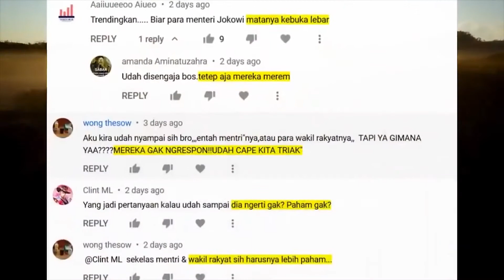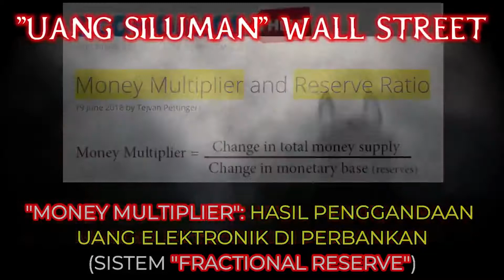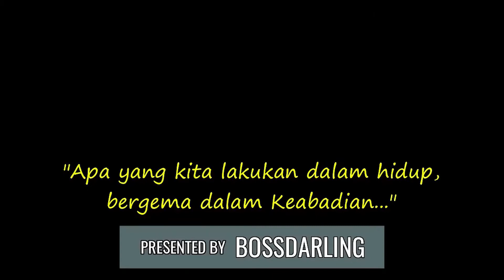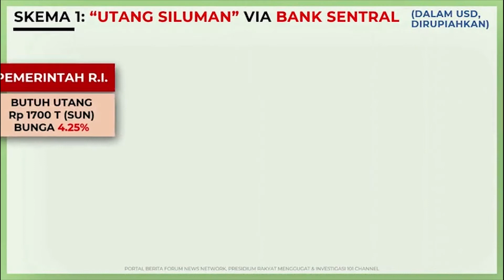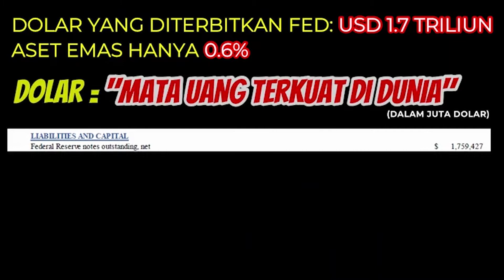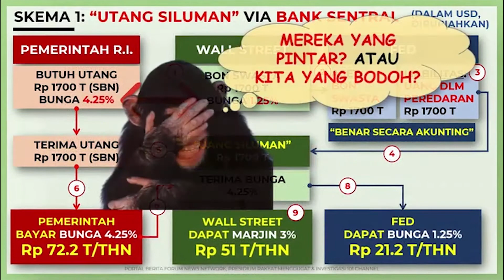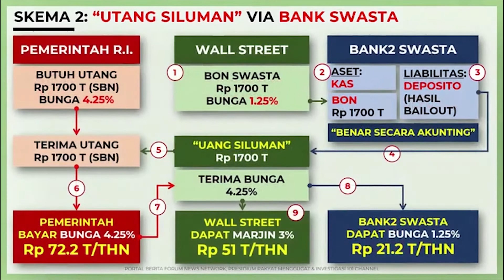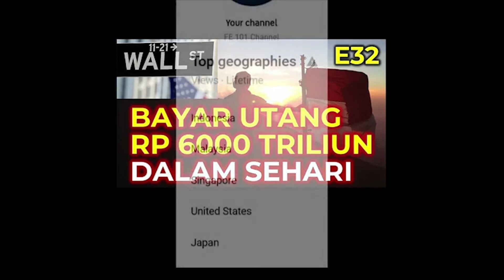UTANG SILUMAN episode 31 full version (FE101 channel)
video investigasi jurnalistik milik BD yang banyak orang tidak tahu tentang permainan para elite global menguasai perekonomian dunia.